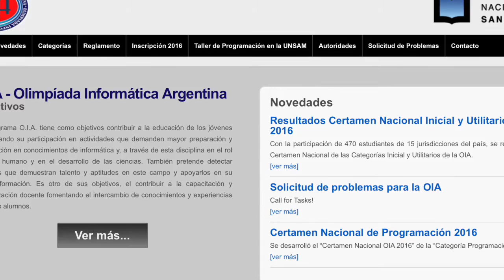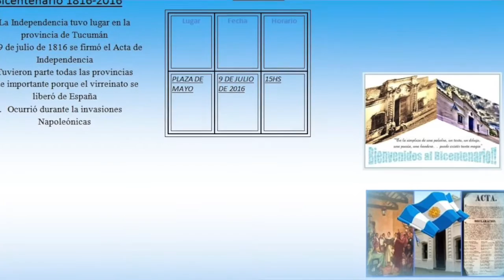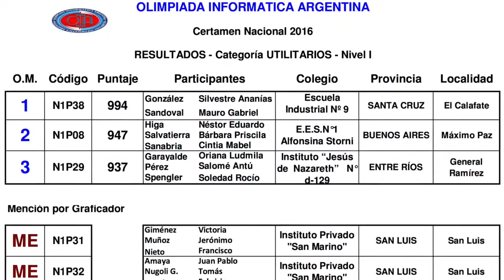INDUSTRIAL 9 - 1º PUESTO OLIMPIADA INFORMATICA ARGENTINA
Los alumnos del industrial 4 de El Calafate ganaron el primer puesto en la Olimpíada Informática Argentina organizada por la USAM. La emoción de los jóvenes es contagiosa. No se pierdan este video.